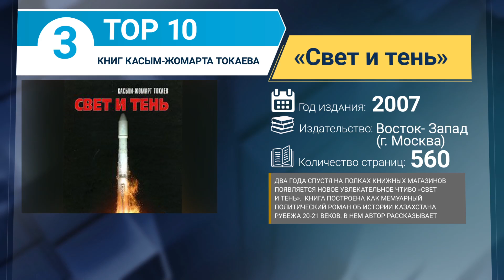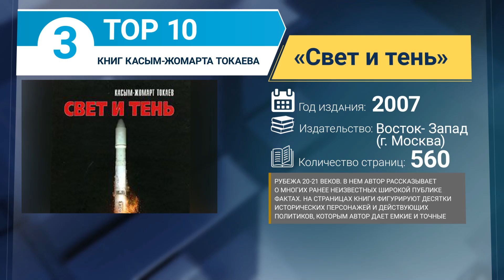Топ 10 книг Касым-Жомарта Токаева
Унаследовав от отца писательское дарование, Касым-Жомарт Токаев стал автором десятка книг, изданных в Казахстане и за рубежом.
Итак,  представляем вашему вниманию Топ -10 книг, вышедших из-под пера Касым-Жомарт Токаева.